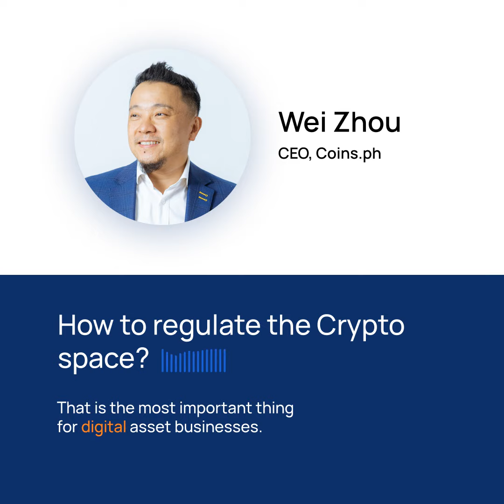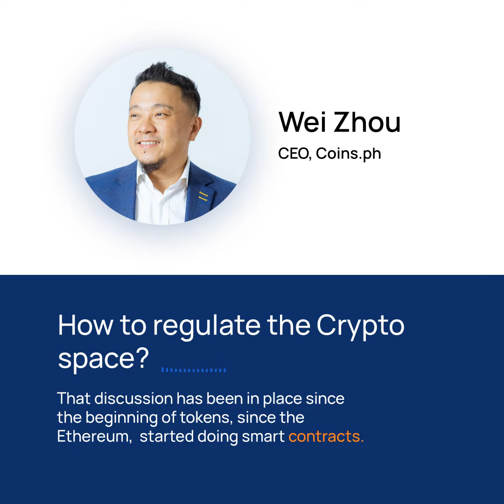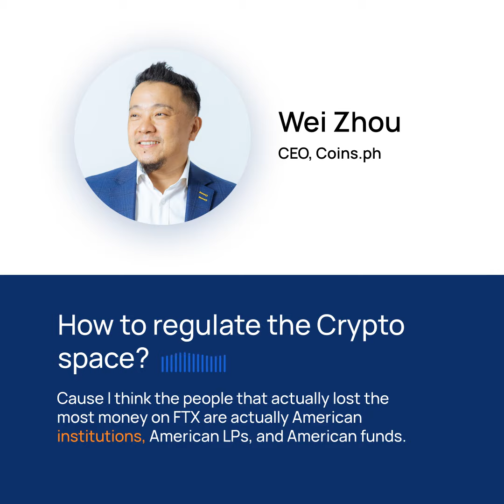How to regulate the crypto space?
Wei, CEO of Coins.ph shares his thoughts on how the crypto space can be regulated!

JOIN OUR COINMUNITY
Connect with like-minded crypto enthusiasts! Be the first to learn about news and promos.